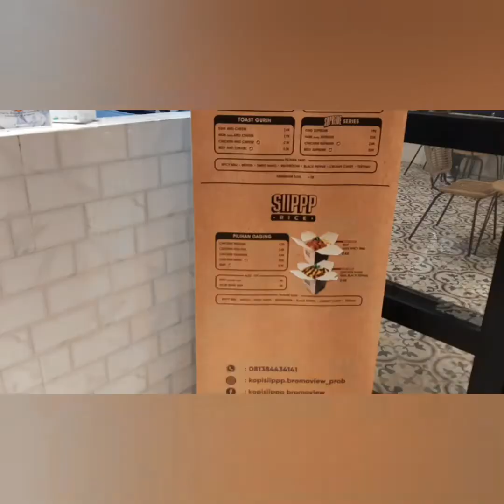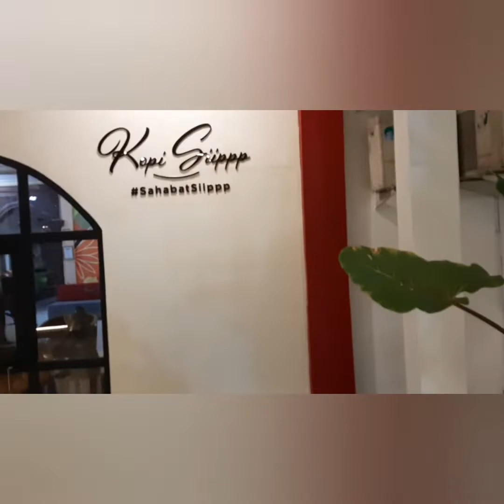siippp toast siippptoast bromo view bromoview 7.9.22